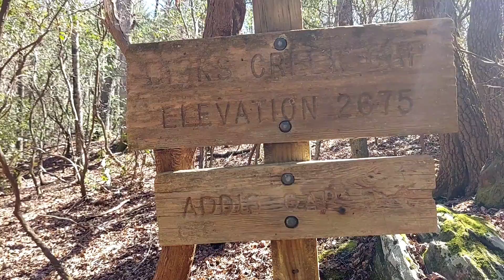Appalachian Trail 2021 Dick's Creek Gap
Hiking to Dick's Creek Gap to resupply in Hiawassee and take a zero.